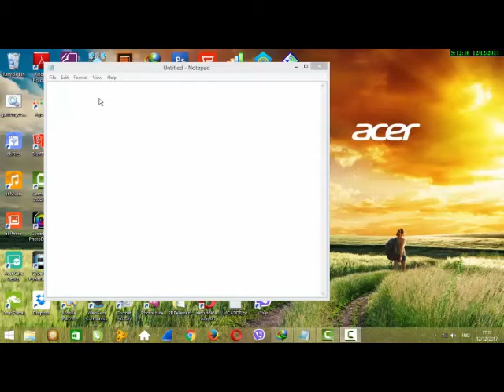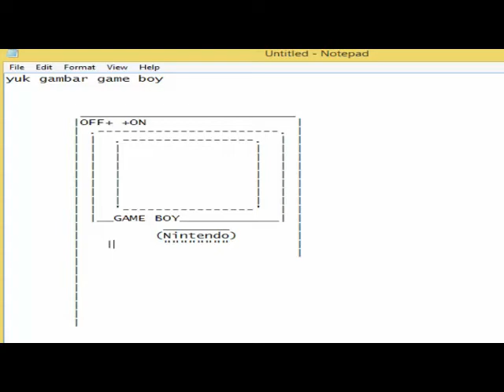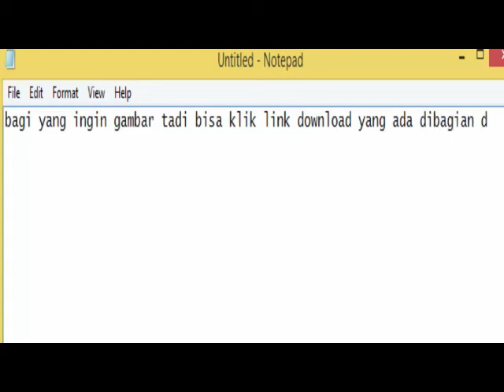ngetik gambar game boy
Seni ASCII (Bahasa Inggris: ASCII art) adalah suatu bentuk karya seni yang dibuat dari karakter-karakter ASCII. Karakter ASCII tersebut dirangkai sedemikian rupa sehingga menyerupai bentuk tertentu atau tulisan tertentu.

Seni ASCII ini merupakan salah satu cara untuk menggambarkan sesuatu pada komputer-komputer awal karena itu pada saat itu printer tidak bisa untuk grafis.